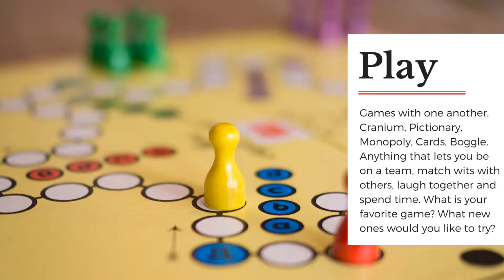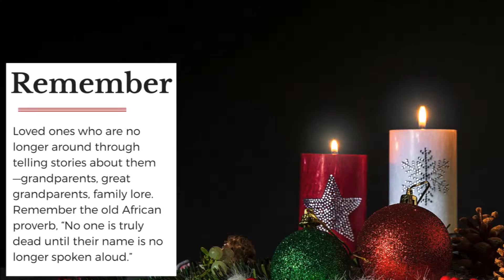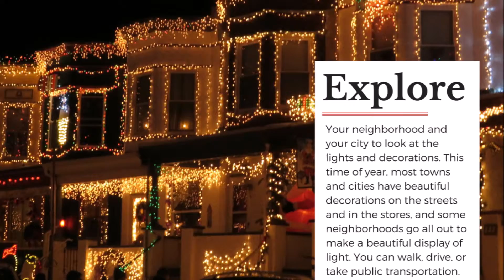12 Ways to Connect with Family at Christmas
The holidays provide a special opportunity to take a break from this pattern. Here are 12 suggestions for a holiday of connecting. They cost little or nothing, but their value can be enormous.